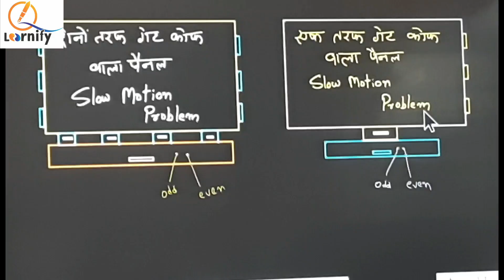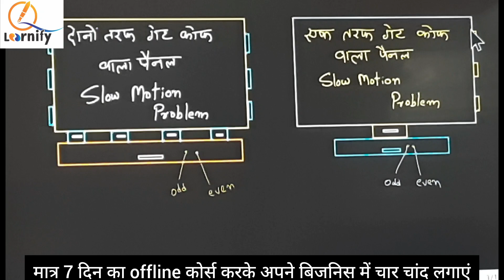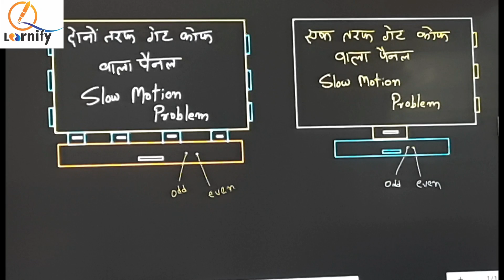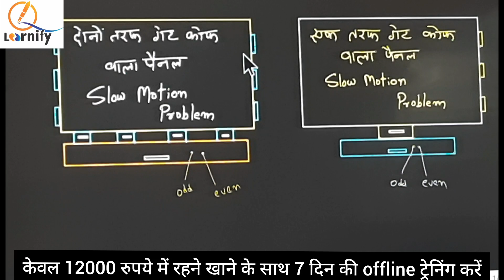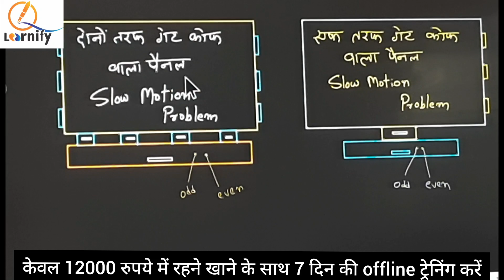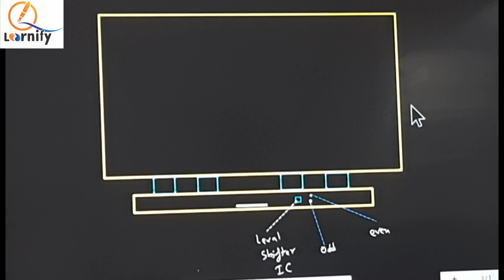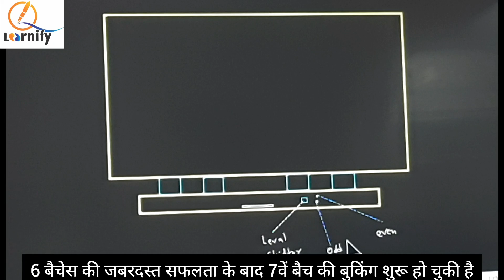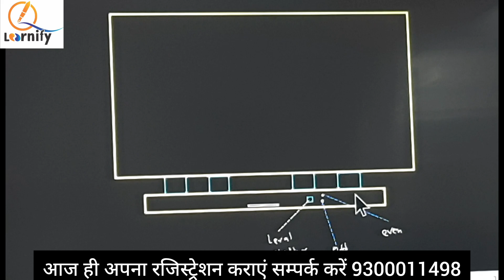Lcd/Led पैनल का 'स्लो मोशन' पिक्चर का धमाकेदार सॉल्यूशन youtube पर पहली बार (9300011498)